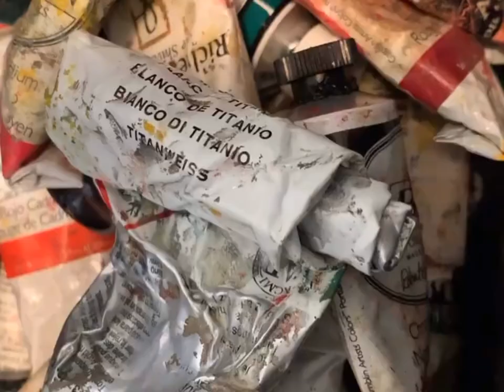Prayed for rain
Short video of 2020. It was a really hard year for me but God was there for me.

Song: Paul Cauthen / Prayed for rain